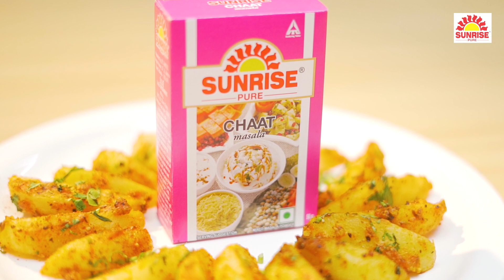Easy Masala Potato Wedges Recipe | Crispy & Spicy Potato Wedges | Chaat Masala | Sunrise Pure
Masala Potato Wedges are spicy, crispy & flavorful. A mouthwatering appetizer and snacking option that no one can miss!

Serves: 2 | Prep Time: 15 mins | Cooking Time: 10 mins

Ingredients:

Sunrise Chaat Masala (20 g)
Wedge Shaped Potatoes (500 g)
Refined Oil (For Deep Frying)
Cumin Seeds (10 g)
Black Salt (15 g)
Crushed Black Pepper (20 g)
Chopped Garlic (15 g)
Chopped Ginger (15 g)
Corn Flour (30 g)
All-Purpose Flour (15 g)
Cumin Powder (10 g)
Coriander Powder (30 g)
Salt to taste
Red Chilli Powder (30 g)
Coriander Leaves (25 g)